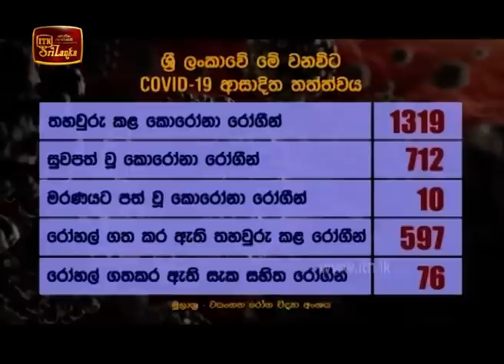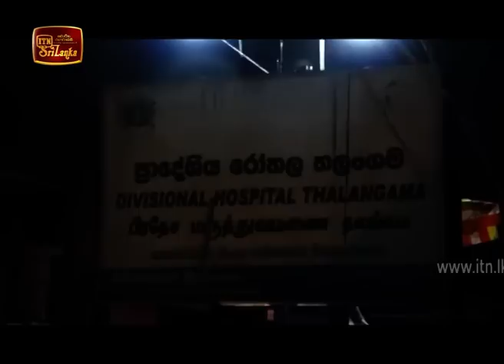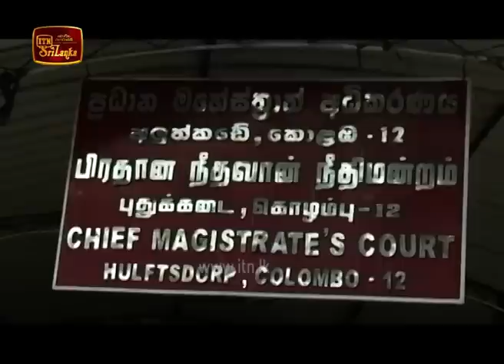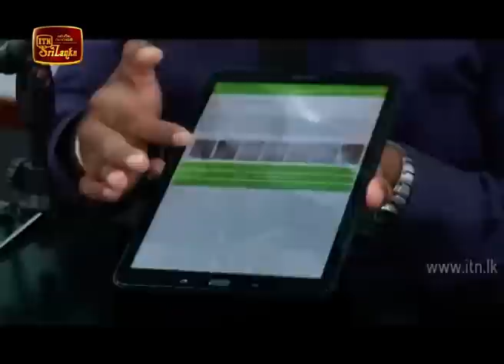ITN News 2020-05-27 | 12.00 PM